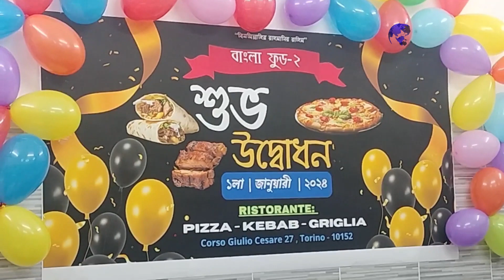ইতালির তরিনোতে বাংলাদেশী প্রবাসীর হালাল রেস্টুরেন্ট এর উদ্বোধন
Official Address:
76/2 Uttor Chashara, Rajdhani Apurbo Tower,